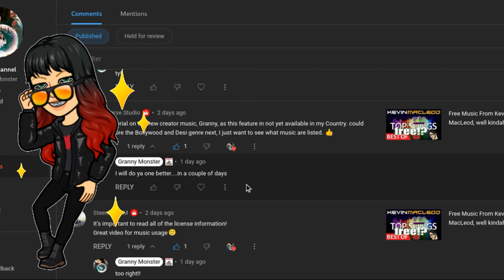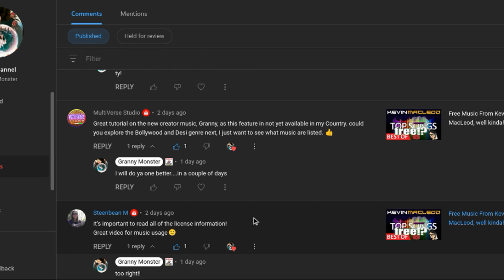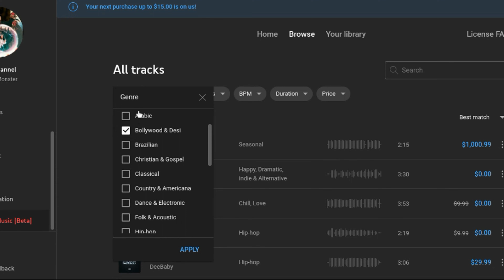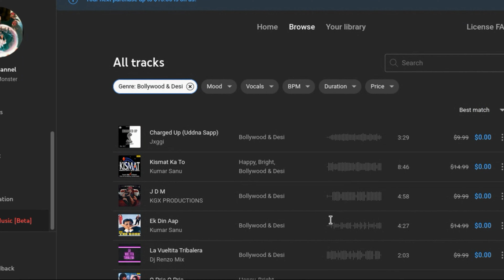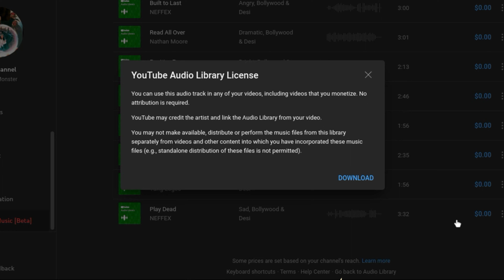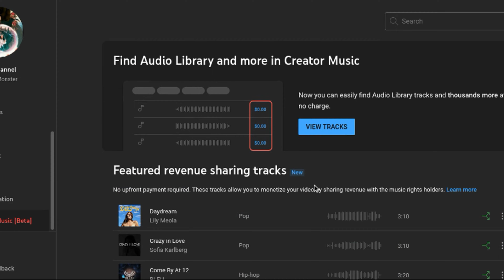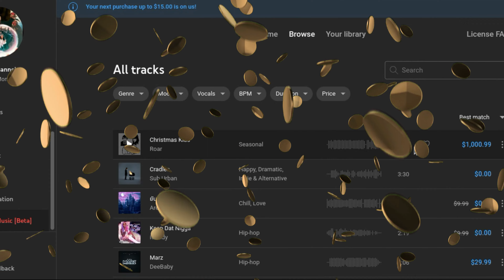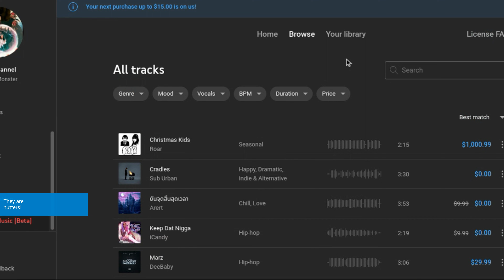A Multi verse Shout Out!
Thanks BOIZ
Images music and edits  provided

MultiVerse Studio

how to start a successful youtube channel,how to start a youtube channel,how to start a youtube channel 2021,how to start a youtube channel in 2021,among us town of salem,among us delirious,why did he leave mr beast,among us town of us,how to grow a youtube channel with 0 subscribers,start on youtube,how to get into a mr beast challenge,beginners guide to youtube,growing from 0 subscribers,how to be a part of mr beast,among us funny,how to grow on youtube 2021